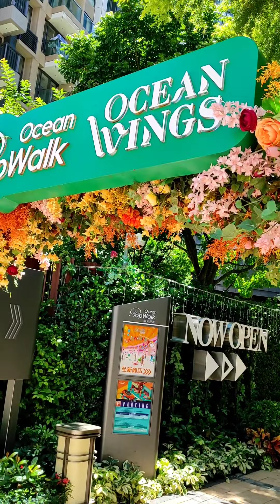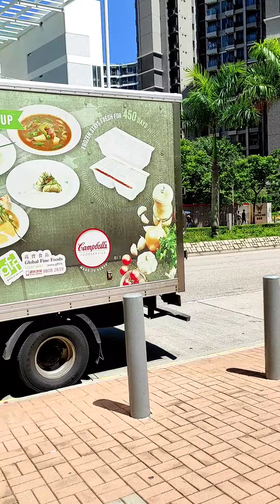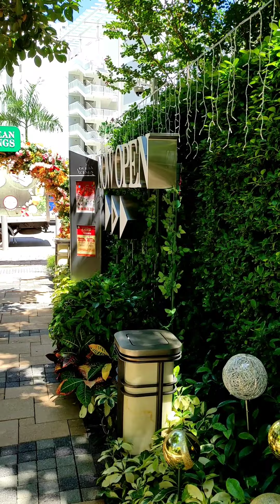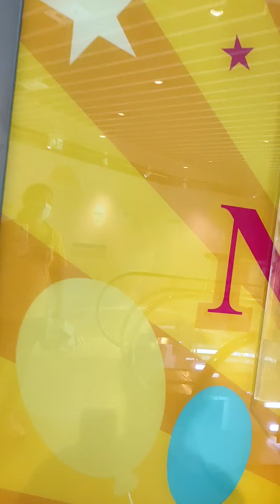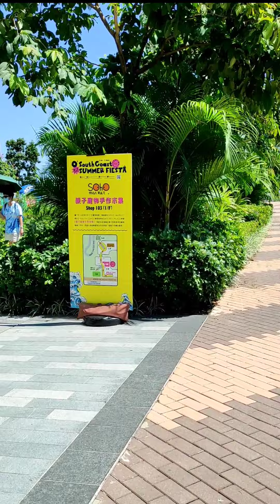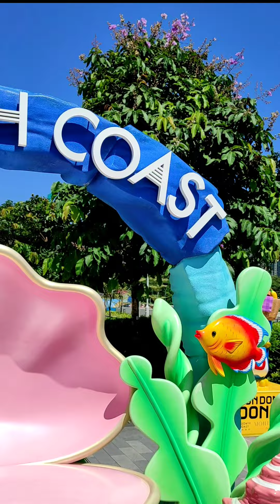OCEAN POPWALK Amazing Views @ TSEUNG KWAN O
OCEAN POPWALK at TSEUNG KWAN O
Sound Effect (SUNFLOWER)